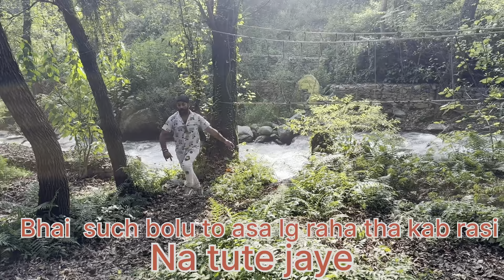Vlog no 74 h2O final part